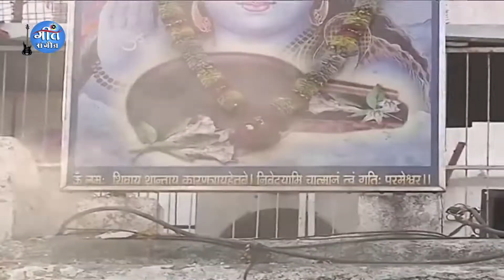Gana Sandeep Ke Bajawa Bolbum HD Video 2018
Audio Credits
►Code     :-  GSE-0036
►Song    :- Gana Sandeep Ke Bajake
►Singer   :- Sandeep Singh Diwana
►Lyricist  :-  Pritam Singh Anjana
►Special Thanks  :-
►Mix & Master  :- Geet Sangeet Studio
►Editor and Di :- Sujit Kumar
►Casting :- Sandeep Singh Diwana,Others
►DOP :- Sujit Kumar
►Choreographer  :- Sujit Sawant
►Video Directors  :- Sanjay Partap
►Video Production     :- GS Entertainment
►Digital Manager       :- Shivam Rajput
►Digital Partner          :- GS Digital (House Digital India)
►Company/ Label      :- Geet Sangeet Entertainment

Geet Sangeet Entertainment Team :-

►Producer : Chandan Paswan
►Director : Sanjay Partap
►Coordinator : Vinay Vinamr
►Accountant : GS Digital (House Digital India)
►Digital Agency : GS Digital (House Digital India)

Enquiry Contacts of Geet Sangeet Entertainment.

                                           ||   .Office.   ||
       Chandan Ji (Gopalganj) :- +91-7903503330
       Sanjay Kumar (Delhi) :- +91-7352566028, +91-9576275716

☛☛Available Also on☚☚
☛Gaana :-
☛JioSaavn :-
☛Google Play :-
☛Wynk :-

To Set "Song Name" as your Caller Tune

Airtel users can set this song as Hello tune from Wynk app.

Geet Sangeet Entertainment is a Patna based film production and label music company.